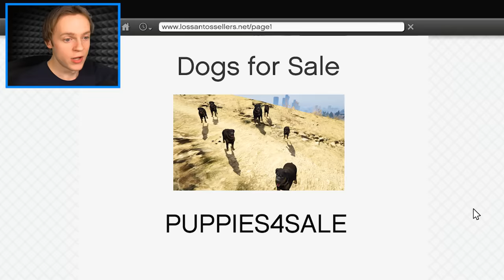I Found CHOP'S GIRLFRIEND in GTA 5!